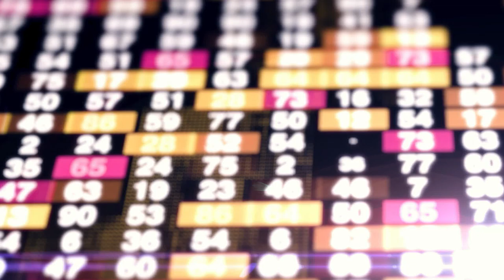La Minute Éco - Bordeaux Métropole ne veut pas d’Amazon à Ford Blanquefort